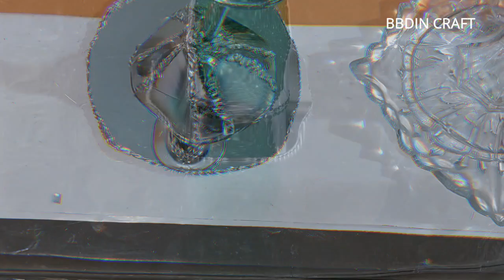Decorative Glass Candle holder II Centerpiece II Candle Stand II Home decor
This Channel is purely for Home Decor ideas . Each DIY is very easy to make and  an Inexpensive way to achieve a Glam Decor for home .This video shows hidden potentials little items can have and how to use them for decorating. It is a Budget Friendly and a Modern Home Decor that adds style and Uniqueness to the Home.

I hope that you will enjoy the video! 💕

Wine glass candle Holder
Candle Stand Made  From wine glass

 candle holders ,  diy wine glass candle holder, decoration piece